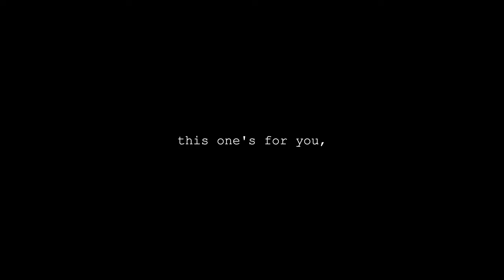Highlights | The Aftermovie | Odyssey 2023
Follow us for all the updates about NLUO:
Shot and Edited by Prakhar Mishra

𝐍𝐨𝐭𝐞: All the videos on this channel fall under the purview and jurisdiction of the Social Media Committee, National Law University Odisha.